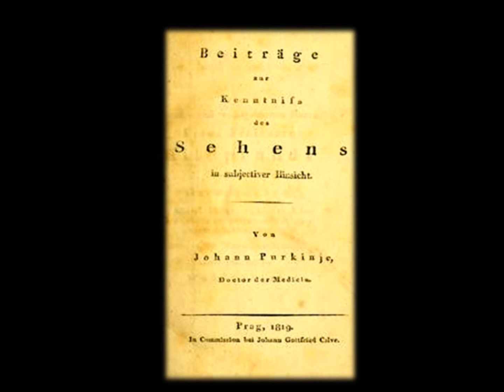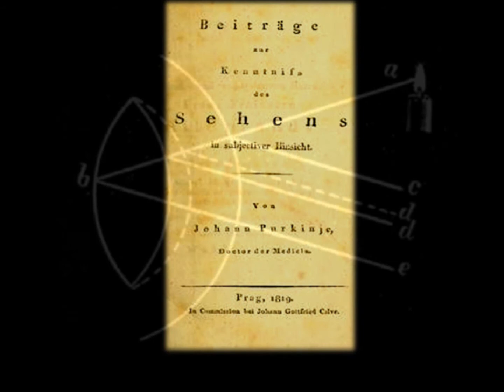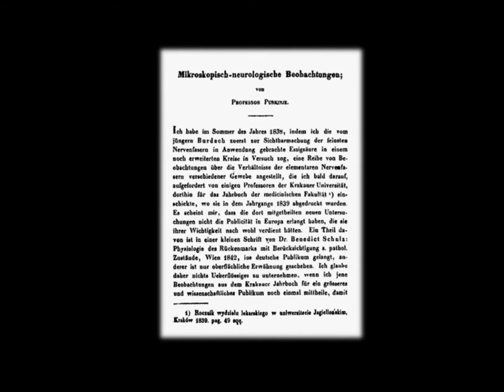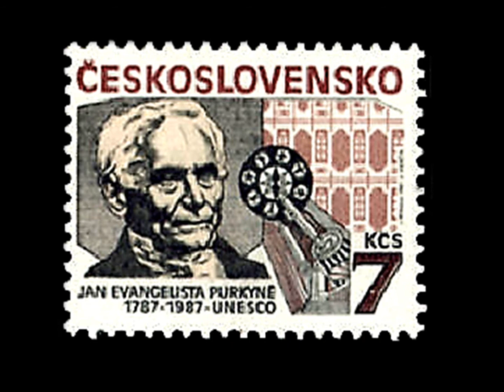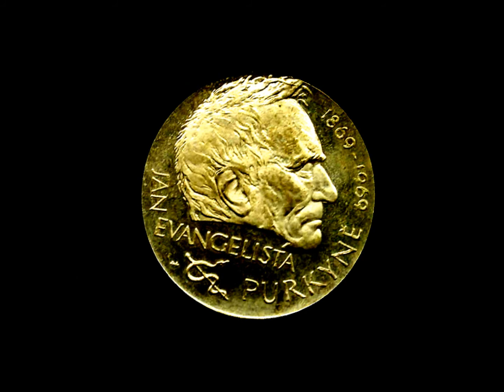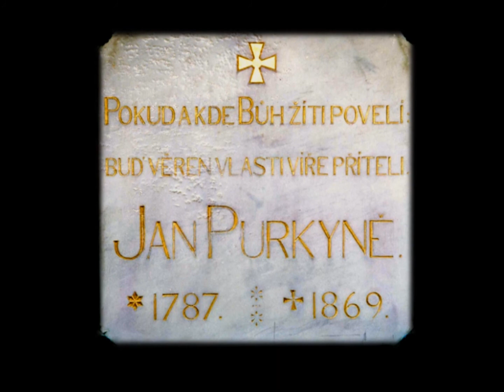Jan Evangelista Purkinje (1787-1869)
Few hold honors like the exceptionally distinguished Czech physiologist and anatomist, Jan Evangelista Purkinje, who we remember this day, 225 years after his birth.